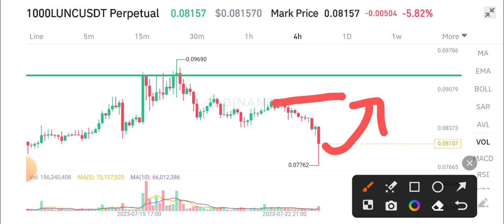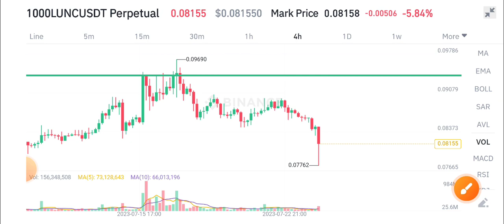LUNC News Today! Terra Classic Price Prediction